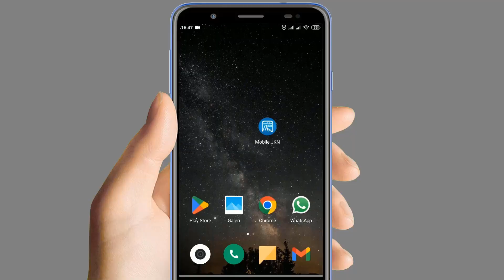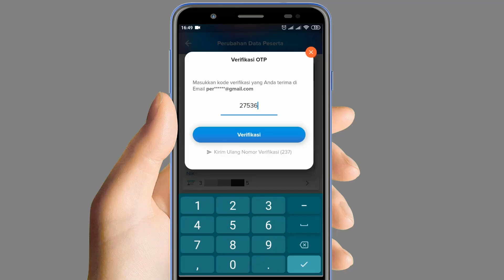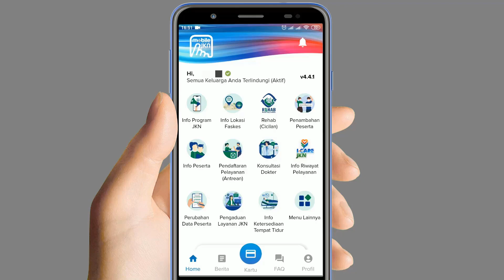cara mengganti email jkn mobile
video ini adalah cara mengganti email jkn mobile atau cara ganti email di jkn mobile sangatlah mudah yang terpenting kita memiliki email yang aktif dan koneksi internet, cara mengganti email jkn mobile yang sudah terdaftar bisa dimana saja dan kapan saja.

berikut adlah panduan cara mengganti alamat email jkn mobile :
1. buka aplikasi jkn mobile
2. pilih menu perubahan data peserta
3. pilih email
4. masukkan email yang baru
5. klik verifikasi email
6. masukkan kode verifikasi email
7. pilih verifikasi email
8. klik simpan
9. masukkan pin jkn mobile
10. selesai